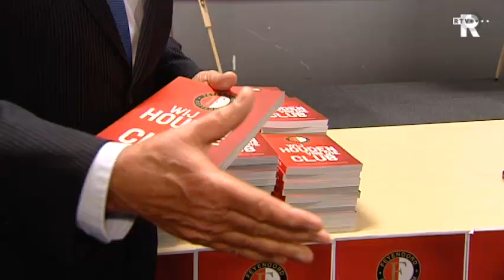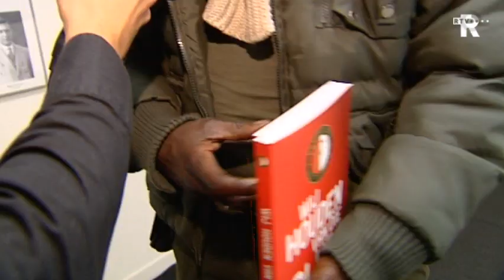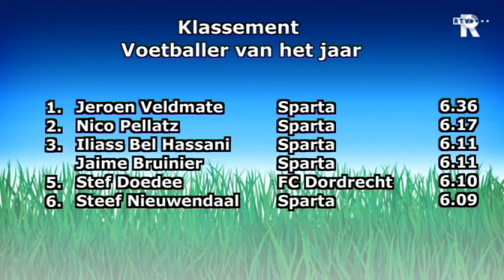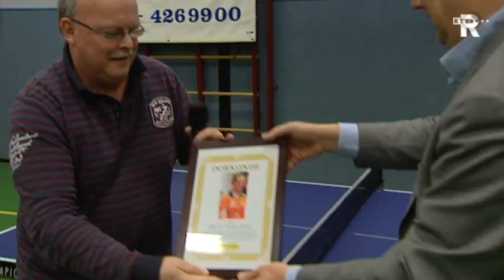Sportclub Rijnmond van maandag 7 november 2011